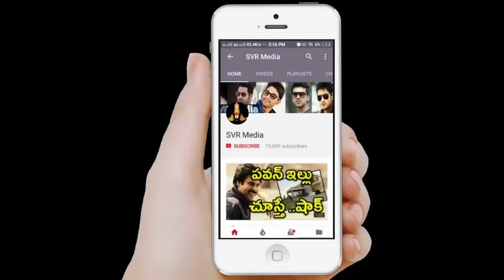హీరో హరీష్ పరిస్థితి ఎంత దారునమైందో మీరే కళ్లారా చూడండి | Facts Behind Actor Harish Life